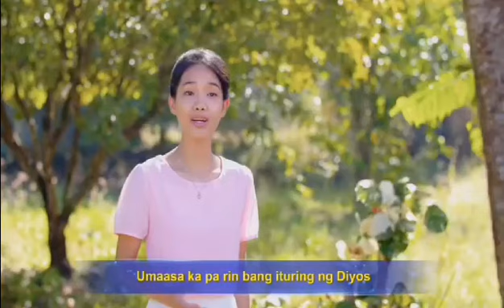ano ang magiging tadhana ng tao sa huli